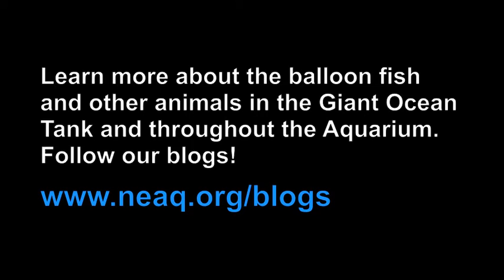Balloonfish eats krill in the Giant Ocean Tank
The balloonfish eat krill in the Giant Ocean Tank at the New England Aquarium. You may have seen the balloonfish on TV or on advertisements about town. But how much do you know about these adorable-looking animals?